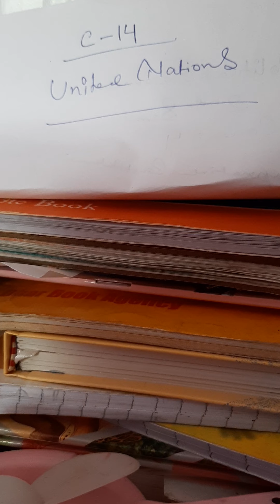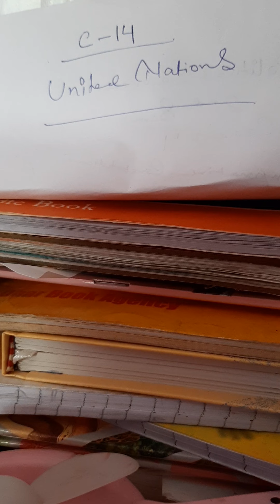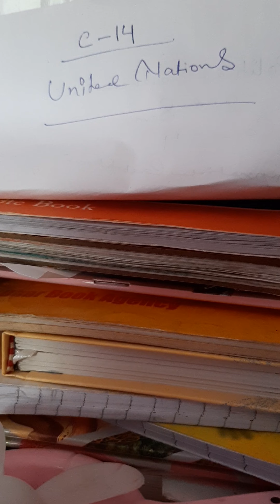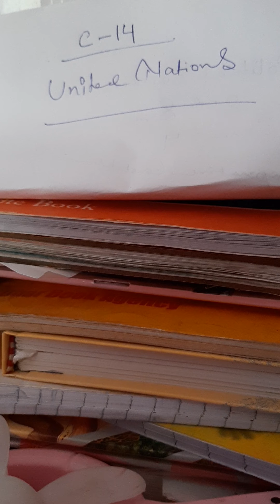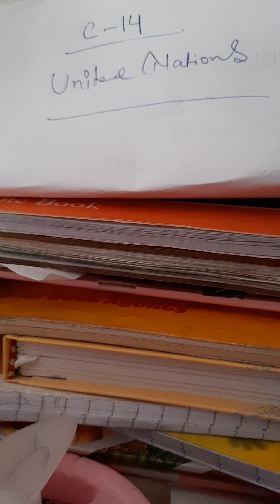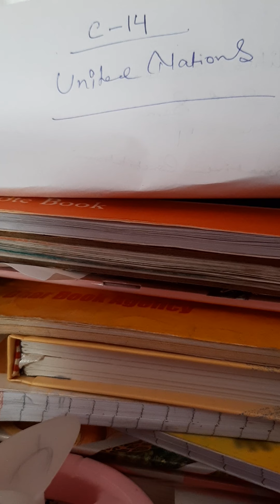Political science core 14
United Nations